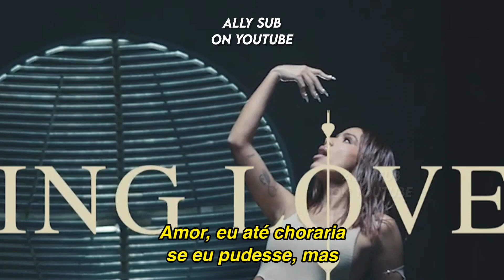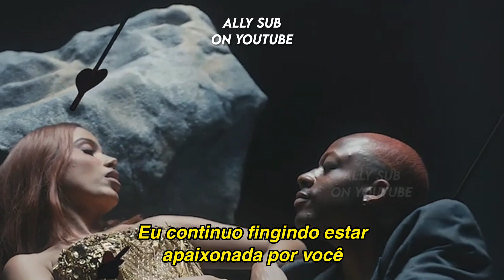Anitta - Faking Love ft. Saweetie (Clipe) (TRADUÇÃO/LEGENDADO)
All Rights Administered Warner Music

▶ Artist: ANITTA feat. Saweetie
▶ Song ♫: Faking Love
▶ Album: Girl From Rio
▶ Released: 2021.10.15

LYRICS:
You tell me you’re leaving today
You’re packing your bags up for good
I’m not gonna stand in your way
Baby I’d cry if I could, but

I keep faking love, I keep faking love with you
I been faking love, I been faking love, it’s true
Now we breakin up, now we breakin up, boo hoo
But I been faking love, I been faking love with you

Boy bye
Thought I was a fool, nice try
Need an invoice for my time
You done kill my vibe
Thinkin I’m a ride or die
Matter fact click clack bye
They know why, aint no one surprised I’m in these streets
Let me live my life
Throw a party when you leave, leave, leave

Hey Anitta, we’re the divas
With a 401k in Ibiza
And she bonita
I wanna meet her
“Can you balance work and pleasure like a libra”
Im in Ipanema with a couple bad bitches
Tanning topless and we taking mad pictures
Fragile ego, no you gotta gas ni**as
Faking love I need something that’s realer

Feel like im running out of ways to say
That I aint feeling any type of way
About you
Keep getting caught up when your hands on me
Like ooh I want it, I got it, I aint sorry but I got

All I’m needing all I need
I’ll be leaving I’ll be gone
Do as I please baby it’s too easy to let you go
So

But I’ve been faking love, I’ve been faking love with you

I’ve been faking love with you